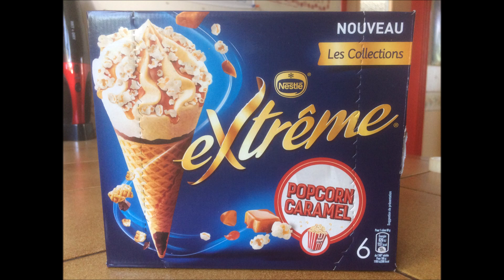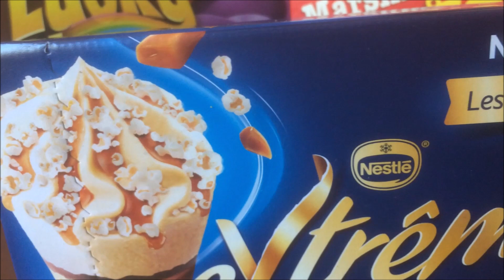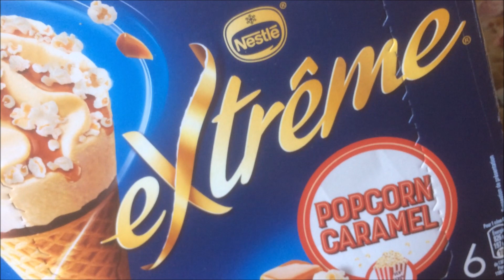NESTLE Extrême POPCORN Caramel - Usfoods72 France.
Cônes Extrême NESTLÉ au gout POPCORN Caramel.
Le meilleur de France est sur Usfoods72 !!!
French NESTLÉ Extrême Ice cream, POPCORN Caramel flavour.